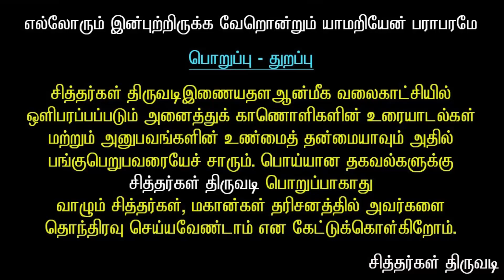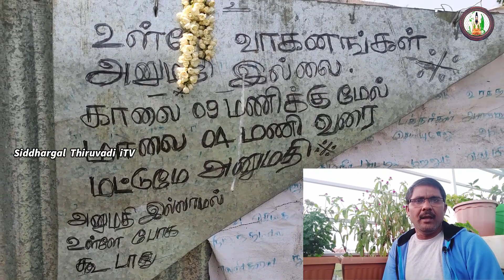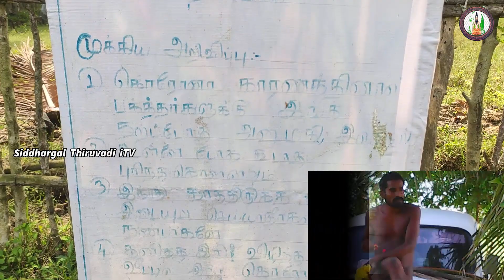Siddhargal Thiruvadi | Epi.1208 | Soottukol Rajasekara Swamy | Living Siddhar | Padappaikadu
சித்தர்கள் திருவடி இணையதள ஆன்மீக வலைக்காட்சியில் புதுப்புது காணொளிகள் எனக்கு கிடைக்கும் ஒய்வு நேரங்களில் பதிவேற்றம் செய்யப்பட்டு வெளியிப்படுகிறது. இந்த காணொளிகள் தமிழகத்தில் உள்ள  சித்தர் பீடங்கள், சிவாலயங்கள், வாழும் சித்தர்கள், சித்தர்களின் வரலாறு மற்றும்  ஆன்மீகம் சார்ந்த கலந்துரையாடல்கள், குறுஞ்செய்திகள், சித்தர்களின் குருபூஜை சிறப்பு பதிவுகள்,  சித்தர்களின் செய்திகள் போன்ற பலபலப் பதிவுகள் தொடர்ந்து வெளியிடப்படுகிறது.  இந்த காணொளியில் வரும்  சம்பந்தப்பட்ட முகவரிகள்,  சித்தர் பீடத்தை தொடர்பு கொள்ளும் தொலைபேசி / அலைபேசி எண்கள் மற்றும் அனைத்து முக்கிய விபரங்களும் “சித்தர்கள் திருவடி சேவா அறக்கட்டளை” யின் பிரதான உறுப்பினர்களுக்கு மட்டுமே வழங்கப்படும்.  வேறு எவருக்கும்  தர இயலாது.
சித்தர்கள் திருவடி சேவா அறக்கட்டளையில் உறுப்பினராகி எல்லையற்ற சேவைகளை இந்த அறக்கட்டளையின் மூலமாக பெற்றுக்கொள்ளுமாறு அன்புடன் கேட்டுக்கொள்கிறோம். தயவு செய்து உறுப்பினர் அல்லாதோர் யாரும் தொலைபேசியில் எங்களை  அழைத்து முகவரி மற்றும் தொலைபேசி எண்ணை கேட்டு எங்களை தர்ம சங்கடத்தில் ஆழ்த்த வேண்டாம்.
பக்தர்கள் தரும் தகவலின் அடைப்படியிலேயே சித்தர்கள் திருவடியில்  காணொளிகள் அனைத்தும் உருவாக்கப்பட்டு வெளியிடப்படுகிறது. இதனை முழுமையாக நம்புவதும் நிராகரிப்பதும் உங்கள் விருப்பம். பொய்யான தகவல்களை கொண்ட காணொளிகளுக்கு “சித்தர்கள் திருவடி”  எந்த சூழ்நிலையிலும் பொறுபேற்காது. சில வாழும் சித்தர்கள் பற்றிய தகவல்கள் உங்களுக்கு பொய்ய்யாக இருந்தால் தயவுசெய்து அதனை நம்ப வேண்டாம் ஆனால் நம்புபவர்களை ஏளனம் செய்து கமெண்ட் போட வேண்டாம் என்று சித்தர்கள் திருவடி அன்போடு கேட்டுக்கொள்கிறது மேலும் தவறான தகவல்களுக்காக வரிந்து கட்டிக்கொண்டு கமெண்ட் பாக்ஸில் சண்டைக்கு வரவேண்டாம் நண்பர்களே.  எங்களுக்கு தெரிந்த சொற்ப தொழில்நுட்பத்தை பயன்படுத்தி காணொளியாக்கம் செய்யப்பட்டு உங்களுக்காக இலவசமாக வெளியிடுகிறோம் தங்கள் எதிர்பாக்கும் ஹைடெக் கொணொளிகளை தங்களுக்கு தயாரித்து வெளியிட இயலாமைக்கு வருந்துகிறோம். சித்தர்கள் திருவடி வெளியிடும் காணொளிகள்  மூலம் தங்களை யாரும் பரிகாரம் என்ற பெயரிலோ அல்லது வேறு காரணங்களுக்காகவோ பணம் கேட்டு/கொடுத்து நீங்கள் ஏமாந்தால் அதற்க்கு சித்தர்கள் திருவடி ஒரு போதும் பொறுபேற்காது.
என்னுடைய சித்தர்கள் மற்றும் சிவ பயணத்தில் கண்ட/கேட்ட/அனுபவித்த  சித்தர்களின் ஜீவ பீட தரிசனம், வாழும் சித்தர்களின் தரிசனம் மற்றும் சிவாலய தரிசனங்களை என்னோடு நிறுத்திக்கொள்ளாமல் “யான் பெற்ற இன்பம் பெருக இவ்வையகம்” என்ற அடிப்படையில் அதனை உங்களுக்கும் கிடைக்க செய்ய வேண்டும் என்ற நல்ல நோக்கத்தில் இந்த காணொளிகளை  வெளியீடு செய்யப்படுகிறதே அன்றி வேறொன்றும் யாம் அறியேன் பராபரமே.
இந்த காணொளி மூலம் உங்களுக்கு சேவை செய்வதில் சித்தர்கள் திருவடி மிகுந்த பெருமை கொள்கிறது. தொடர்ந்து நீங்கள் சித்தர்கள் திருவடி சேவா அறக்கட்டளையில் உறுப்பினராக சேர வேண்டும் என்றாள் 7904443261 என்ற வாட்சப் எண்ணிற்க்கு உங்களது விருப்பத்தினை குறுஞ்செய்தி மூலம் அனுப்பி வைக்கவும்.
நன்றி
குன்னு
சித்தர்கள் திருவடி
This video is extract of spiritual travel made by the Anchor towards exploring and creating awareness about the Siddha's pathways.  This video doesn't contains any illegal activities and not promoting abusing against Children.

The Siddhargal Thiruvadi Seva Trust Members have the rights to get all information and extended privileges offered by the trust.

Non-members can only view the videos no other information will be provided. Kindly enroll as Members of this YouTube channel or Siddhargal Thiruvadi Seva Trust. To Enroll membership for Seva Trust send your whatsApp message to(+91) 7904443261